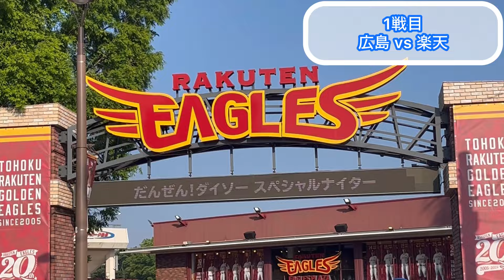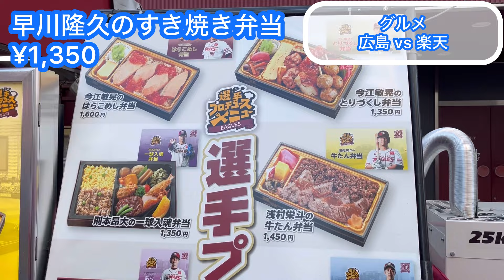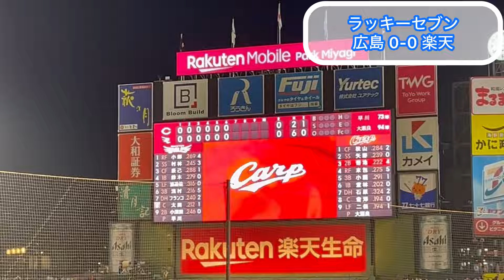【広島 1-0 楽天】大興奮！！延長11回 羽月の三盗、矢野の犠牲フライでぶち上がるカープファン！！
6月14日 広島東洋カープ 対 東北楽天イーグルス ハイライト

0:00 オープニング
0:07 差し入れあぽにっち！
1:01 モバイルパーク
1:40 注目選手
2:23 早川隆久 すき焼き弁当
4:05 ラッキーセブン
4:21 早川隆久 好投
5:05 島内颯太郎 好投
6:10 森浦大輔 好投
6:58 羽月隆太郎 三盗
7:31 矢野雅哉 犠牲フライ
9:02 ハーン 登板
9:09 あと2人
9:24 あと1人
9:39 試合終了
10:48 ヒーローインタビュー
12:58 試合の振り返り
15:16 視聴者のみんな
15:22 今後の現地予定

200人超え😭ありがとうございます😭😭

フェニックスさん、吉田サブさん、ゆんゆんさん、
あゆぴかさん、だいごさん、kjさん
いしいのおっちゃん、淳さん、木下さん、sinさん

典子さん、アルセーヌさん、真紀子さん、わこさん
むかいださん、ゆかりんごさん、まさしさん、洋子さん
るどらさん、かんじさん、まこっちゃん、s.cりょうさん、仙人さん
大地の恵みさん、こゆきさん、ともぞうさん、るうさん、
りんごさん、こういちさん、ぽっぽないないさん、タイガースさん、
福田さん、そましおんさん、くわっちょさん、大阪のZ & みきさん
壮一さん、ちんさん、るうさん、ちなったんさん、
ゆうやさん、ともさん、新井さん、さいとみさん
るどらさん、みらいさん、淳さん、tigersさん、
のらくらさん、夏生さん、ゆうとさん、主水さん、
白米のらぶ夫さん、芳一さん、さえさん 、nonnoさん、
勝利のキスさん、スタンハンセンさん、りゅうきさん、やすひろさん、
サリーサリーさん、ユーさん、なべあきさん、しげさん、
しゅうまいさん、ぺろんちょさん、すぎもとさん、ともちーさん、ナベアキさん、すいかさん、くれあさん

あえかさん、AXIAさん、あすくさん、HYさん、M.Tさん、勲さん、
K.Hさん、慶次さん、K.Tさん、慶昭さん、けそちゃんさん、けんちーさん、けんみんさん、こいっきーさん、
koikenchiさん、こうすけさん、コウモリさん、ごはんうまおさん、こんごうりきしさん、
さかずさん、ざっきーさん、五月雨さん、
しばのぉさん、シャークさん、じゅりさん、順子さん、siguさん、しげさん、
jinannさん、しゅうめいさん、じゅんやさん、
Sugimotoさん、鈴。さん、スマトラさん、スマイル岡山さん
タイガース神さん、dai5さん、たいたつさん、たか氏さん、たかのふさん、
タンサンスイさん、タン塩さん、
ツジコさん、辻井さん、てぃーさん、TKRさん、T会長さん、D.Oさん、
虎姫あいちゃんさん、panchaさん、内藤さん、
なかさん、中島康さん、中谷美さん、なかまぁさん、ナギイチさん
なたそさん、名無しのジンベエさん、なのはさん、
なめこじるさん、ナルシーさん、ネムリさん、ノースゲートさん、允信さん、のりさん
阪神ファンさん、bansさん、130effectさん、ひろりんさん、
フィリップさん、べーぐるまんさん、ベイスさん、
ぼんたさん、Mariluさん、誠さん、maloさん、
まさひろさん、まりかさん、miiさん、
充さん、Mry Theoryさん、みほさん、みみこさん、
みらいさん、みるくさん、みゆきさん、めろでぃさん、むかいださん、
むーさん、めんちゃん、百舌鳥さん、元兵庫県民さん、ももたんさん、モロヘイヤさん、
焼き鳥、やっさん、YASUHIROさん、ヤンダーさん、
やまさちさん、やまぴーさん、やすさん、
ゆいさん、ゆうなさん、ゆえエルフ推しさん、ゆうさん、
yuka jさん、佑哉さん、指オタさん、ゆまこさん、ゆりRさん、よっしーさん、
ラさん、らずさん、ラタトゥイユさん、りんごさん、琉花パパさん、ryu-kiさん、
龍星群さん、ろりゅうどさん、Ryoさん、レインさん、ローウェルさん、わたぐもさん、